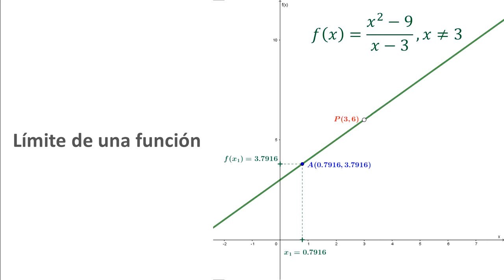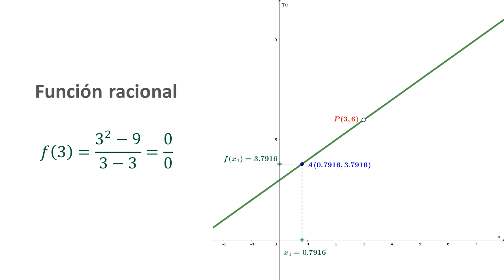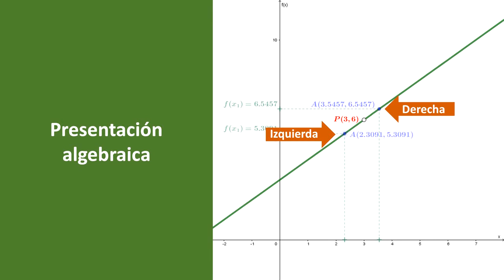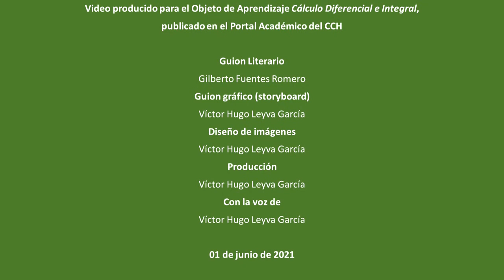Análisis Función Cuadrática - Cálculo diferencial e integral 1